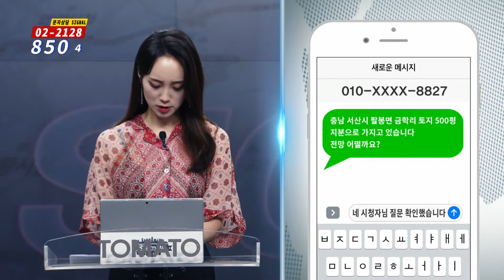부동산시그널 : 규제 벗어난 서산, 토지 전망은?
김광섭 이사(JYP홀딩스)의 두 번째 상담

충남 서산시 팔봉면 금학리 산 500평 규모를 지분으로 가지고 있습니다.
전망이 어떨까요? 조언 부탁드립니다.